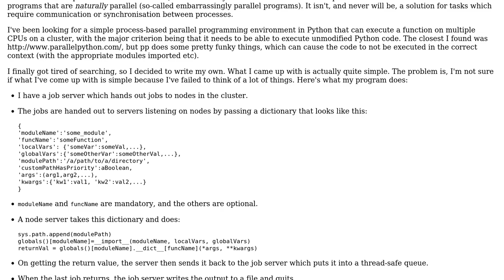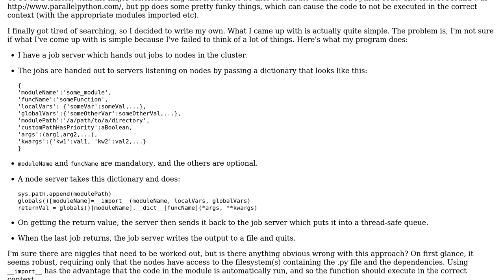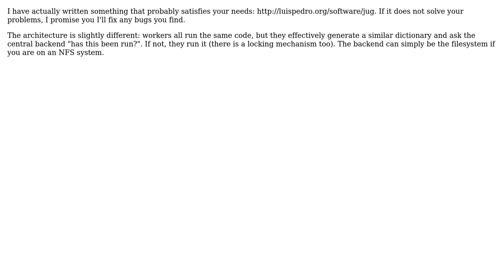Writing a parallel programming framework, what have I missed? (2 Solutions!!)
Writing a parallel programming framework, what have I missed?

With thanks & praise to God, and with thanks to the many people who have made this project possible! | Content (except music & images) licensed under CC BY-SA | Music | Images & others | With thanks to user luispedro user Chinmay Kanchi user admalledd and the Stack Exchange Network Trademarks are property of their respective owners. You are responsible for your own actions.